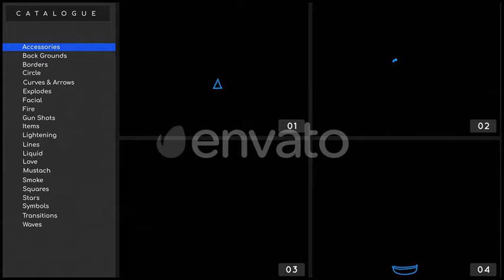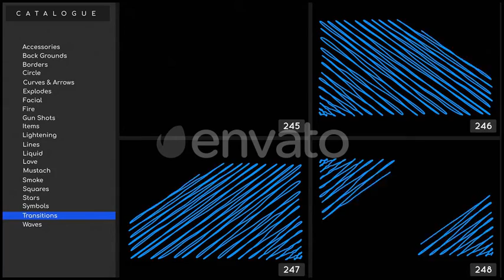Doodle Pack (Top Motion Graphics Templates)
Doodle Fx Elements Pack
A great frame by frame hand-drawn animated doodle pack contains 300 transparent elements, Use This Pack with your favorite software: adobe premiere pro, adobe after effects, Sony Vegas, final cut pro and etc.
Categories
17 Accessories(Hats, Glasses , ... )
07 Backgrounds(Rainy, Feather Falling, Flames , ...)
11 Borders(Bubbles,Triangles,Play,Rec , ...)
08 Circles
24 Curves and Arrows
35 Explodes
08 Facials
11 Fires
05 Gun Shots
17 Items(Crown, Wings, Tails, )
13 Lightnings
21 Lines
17 Liquids
04 Loves
16 Mustachs
06 Smokes
08 Squares
13 Stars
22 Symbols
10 Transitions
19 Waves
Sport Footages Links:
Crowd Of People Moving Rhythmically Into The Groove With Their Arms Raised Showing Horns Gesture | Silhouette Of Baseball Player With Bat Hits Ball During Game | One Young Adult Man, Basketball Player Dribble Ball, Dark Indoors Basketball Court | Female Modern Style Dancer Dancing in Studio